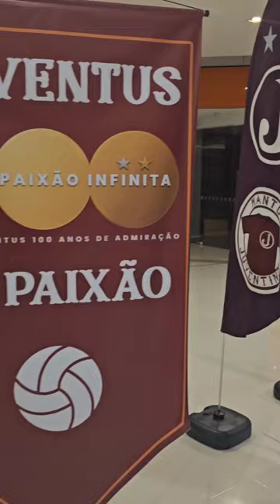Encerramento da exposição 100 anos do Juventus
Neste domingo, 12/05/2024, foi encerrada a exposição Juventus 100 anos, no Shopping Ibirapuera.  Agradecemos a todos que compareceram e prestigiaram o evento realizado pelo Clube Atlético Juventus em parceria com o Canal Manto Juventino.